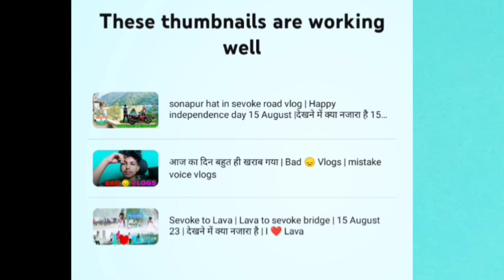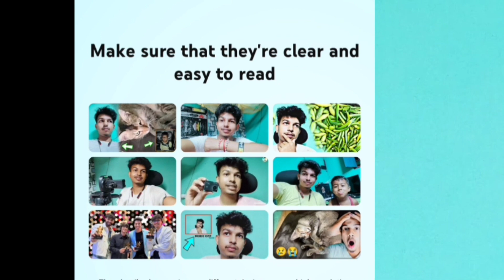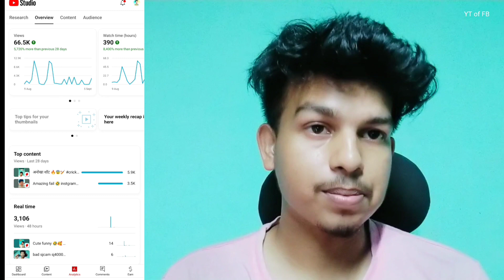top tips for your thumbnails 2023 | top tips for your thumbnails kya hota hai | YT of FB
top tips for your thumbnail kya hai | youtube new update | YT of FB

0:00 - into
0:05 top tips for your thumbnail